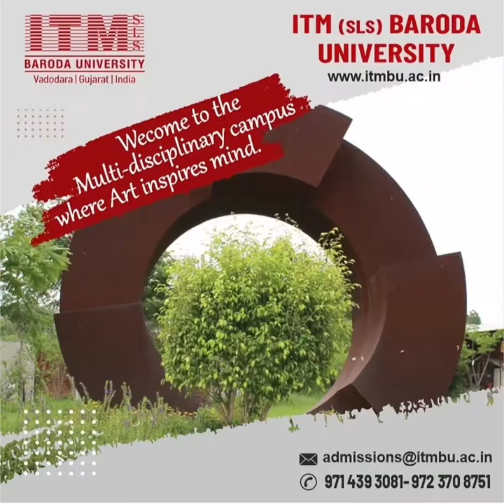ITM (SLS)Baroda University, Vadodara❤️Art that Inspires Mind❤️Think Big, Think Beyond❤️itmslsbaroda